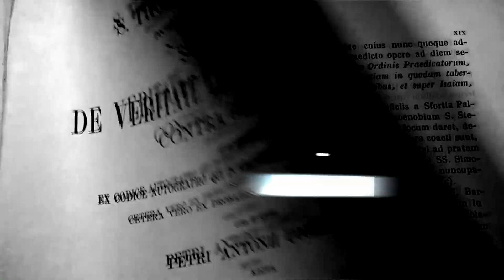Is God Real Debate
What are the main views people take in the is God real debate? Watch this video to learn how to correctly describe them.